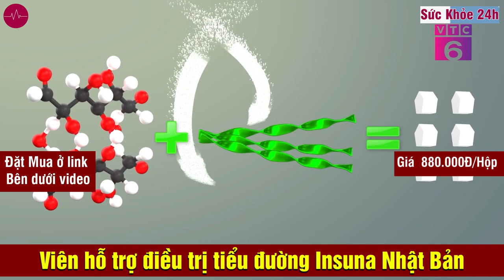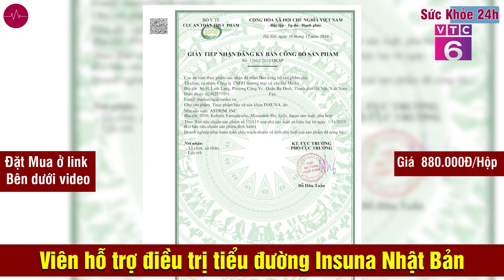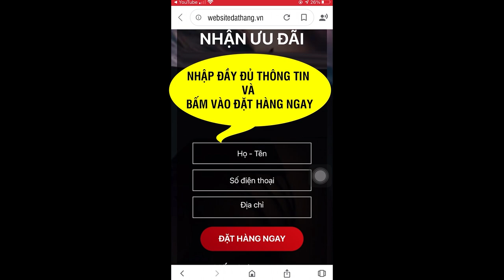Viên Uống Insuna Hỗ Trợ Điều Trị Tiểu Đường Có Tốt Không?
Viên uống tiểu đường Insuna Nhật Bản giúp hỗ trợ chuyển hóa đường, cải thiện chỉ số đường huyết.
Viên tiểu đường Insuna Nhật Bản
Insuna chứa 100% thành phần thảo dược tự nhiên, từ những dược liệu quý được sử dụng lâu đời trong mục đích phòng ngừa và hỗ trợ điều tri đái tháo đường.

Công dụng của viên tiểu đường Insuna Nhật Bản:

- Hỗ trợ chuyển hóa đường, hỗ trợ cải thiện chỉ số đường huyết.
- Quy cách: Hộp 120 viên ( Dùng được 30 ngày )
- Khối lượng tịnh:  250 mg/viên ± 30mg

Hướng dẫn sử dụng viên tiểu đường Nhật Bản Insuna
Đối tượng sử dụng:
Viên tiểu đường Insuna hỗ trợ điều trị cho người bị tiểu đường tuýp 2, giúp hạn chế sự gia tăng đường huyết, ổn định chỉ số đường huyết về ngưỡng an toàn, làm giảm các biến chứng của bệnh tiểu đường và béo phì. Do đó, Insuna được khuyên dùng cho các đối tượng :
- Người bị tiểu đường tuýp 2, tiền tiểu đường
- Người thừa cân, béo phì, ít vận động
- Người có nguy cơ mắc bệnh tiểu đường.

Cách sử dụng: Uống 4 viên/ngày với nước thường hoặc nước ấm, chia 2 lần, trước ăn 30 phút.
Insuna là viên uống hỗ trợ ổn định đường huyết an toàn, có nguồn gốc từ Nhật Bản hiện đang được rất nhiều người bị tiểu đường tại Việt Nam sử dụng.

Viên uống Insuna là sản phẩm tiểu đường duy nhất trên thế giới ứng dụng thành công công nghệ đột phá Salacimal. Đây là công nghệ chiết xuất, phân lập và làm sạch các hoạt chất từ rễ cây Salacia Reticulata tiên tiến nhất hiện nay. Công nghệ chiết xuất hiện đại Salacimal đã phân lập từ rễ cây Salacia Reticulata thành hai hoạt chất sinh học Salacinol và Kotalanol với cấu trúc siêu phân tử tạo ra “tác động kép”:

Thứ nhất: Các siêu phân tử sẽ tác động vào quá trình chuyển hóa tinh bột trong cơ thể, ức chế hoạt động của Enzyme α Glucosidase, làm chậm quá trình thủy phân của carbohydrate, hạn chế sự gia tăng đường huyết sau ăn.

Thứ hai: Kích thích tuyến tụy tăng tiết insulin bổ sung, làm giảm đặc tính kháng insulin thường gặp ở người đái tháo đường tuýp 2, giúp duy trì và ổn định đường huyết về ngưỡng an toàn, hạn chế các biến chứng nguy hiểm của bệnh tiểu đường.

Hạn sử dụng: 36 tháng kể từ ngày sản xuất. Hạn sử dụng ghi trên nhãn sản phẩm.

Lưu ý: Không dùng cho người mẫn cảm với bất kỳ thành phần nào của sản phẩm. Hãy để xa tầm tay trẻ em. Dùng ngay sau khi mở nắp.